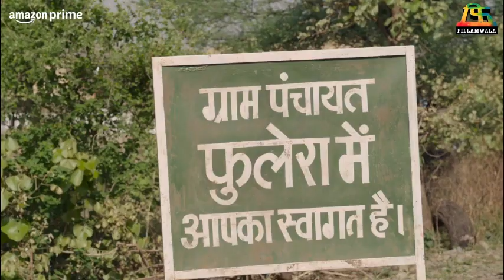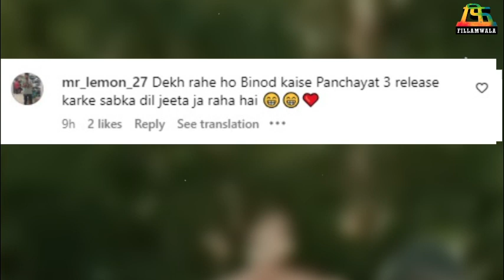panchayat 3 | Public Review | Interesting Facts | Fillamwala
पहले दो सीज़न हिट होने के बाद पंचायत के तीसरे सीज़न ने पहले ही दिन धूम मचा दी है। panchayat 3 में वही फुलेरा गाँव की कहानी है। सचिव जी का ट्रांसफर रोक दिया गया है। फुलेरा गाँव में ग्राम आवास योजना के तहत मिलने वाले घरों को लेकर विवाद है। विधायक और गाँववालों के बीच झगड़ा होता है। इस बीच सचिव जी और रिंकी की प्रेम कहानी खिलती है। प्रह्लाद जीवन में आगे बढ़ता है।
उस समय हमें सोचने का मौका मिलता है कि हम कितना दौड़ रहे हैं, थोड़ा रुकना चाहिए। गाँव की इस कहानी का अनुभव लेना चाहिए। पहले दो सीज़न की तरह तीसरा सीज़न भी आपको बांधे रखेगा। सीरीज़ में कई चीजें आपको आकर्षित रखेंगी। शहर में सफलता की चोटी तक पहुँचने के लिए इंसान सिर्फ दौड़ रहा है, लेकिन सुख, शांति, संतोष ये सब चीजें गाँव में ही हैं, यही दिखाने वाली यह सीरीज़ है।

क्या आपने पंचायत का तिसरा सिझन देखा है? तो आपको यह सिझन कैसे लगा, यह कमेंट करके जरूर बताना| 👇👇